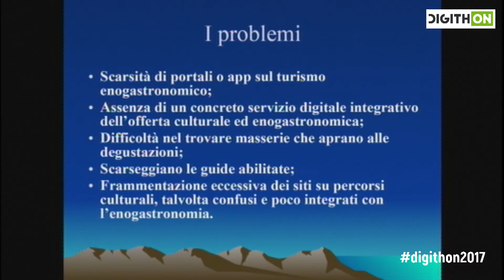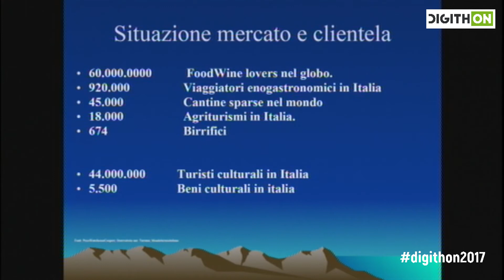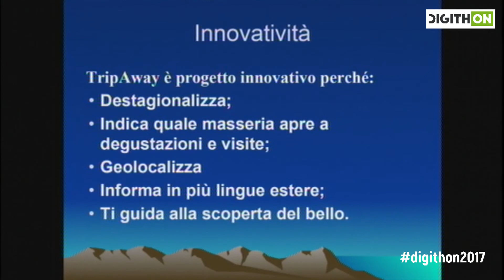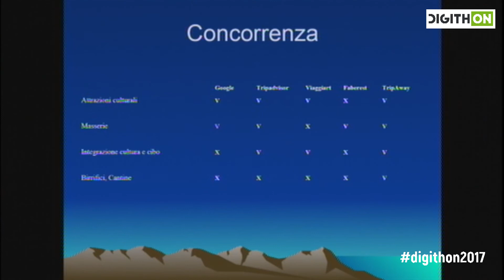TripAway - Digithon 2017